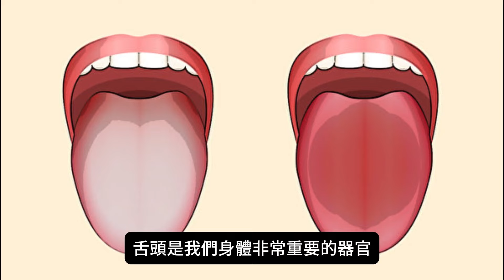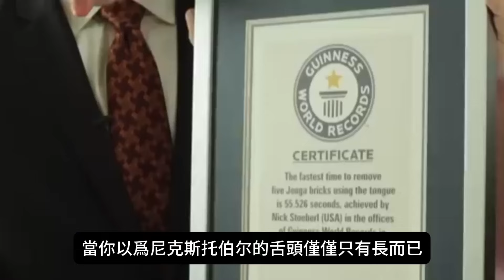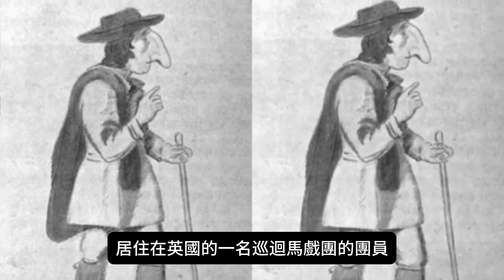全球10種罕見特徵的人體! 其中一個下體長度更是許多男人的夢想 | 燕姐自然探秘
全球10種最罕見特徵的人體! 其中一個下體長度更是許多男人的夢想 | 燕姐自然探秘
欢迎观看我的【燕姐自然探秘】频道
频道主要分享地球的各种生物以及一些古古怪怪有趣的影片

我的Shorts将会每天至少上传3部
长影片则是每個星期二和星期六晚上8.00pm 准时上传

虽然我的影片可能有点点的粗糙，希望大家可以多多包涵 ^^
好啦 我就随便介绍这样吧 希望大家喜欢我的影片

大家的关注是我的动力来源，谢谢大家^^

0:00 開頭
0:40 最大的嘴巴
1:42 最長的指甲
2:59 最長的頭髮
4:41 最長的舌頭
6:31 最高的人
8:25 最矮的女性
9:58 最壯的二頭肌
11:19 最長的鼻子
13:11 最長的"丁丁"
15:03 最長的脖子